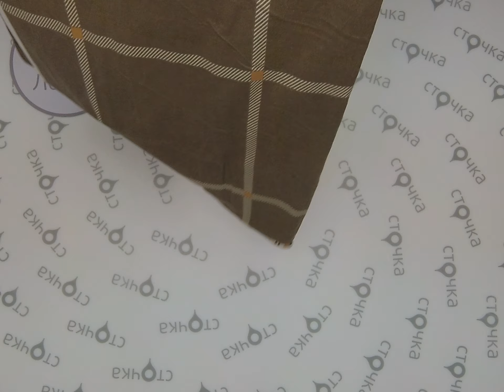PLAIDS EXTRA+CREAM 2,секонд хенд одежда оптом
PLAIDS EXTRA+CREAM  (лот №2)
Предметы домашнего обихода (секонд хенд)
Страна: Англия
Цена за кг.: 4.0 евро
Цена за мешок: 40.00евро
Цена за ед.: 3.08 евро
Вес мешка, кг.: 10